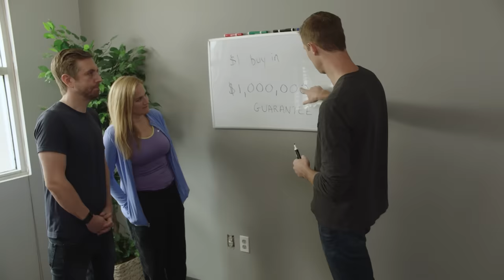$425,980 to FIRST at WPT Montreal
Hosted at the Playground Poker Club, the $3,850 CAD buy-in event attracted 648 runners. The prize pool was nearly $2.2 million CAD with $317K to first place. When Mike Sexton made the final table, his spot in the booth next to Vince Van Patten was replaced by Tony Dunst.

The top 81 paid out at the WPT Montreal. Notables who cashed... Alex Keating (13th), Ryan D'Angelo (22nd), Andy Frankenberger (24th) Darryll Fish (26th), Jason James (33rd), Brain Altman (37th), Michael Gathy (39th), Darren Elias (48th), Jonathan Roy (54th), Pascal Lefrancois (58th), Eric Afriat (63rd), Keven Stammen (67th place), Kyle Bowker (70th), Mike Dentale (71st) and Garrett Greer (79th).